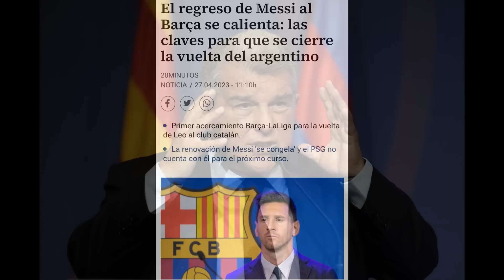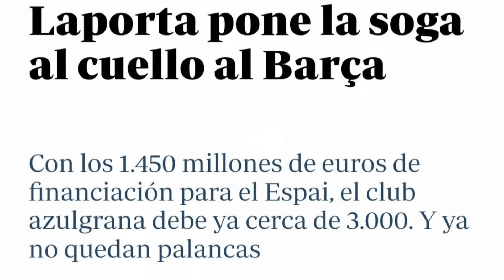🚨 DESASTRE TOTAL! EL BARCELONA MÁS ARRUINADO QUE NUNCA Y LAS CONSECUENCIAS QUE NO QUIEREN VER ❌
En este video hago una crítica a la situación del FC Barcelona y las consecuencias que va a tener a nivel de futuro a nivel económico, las deudas, los fichajes y el tema Negreira.